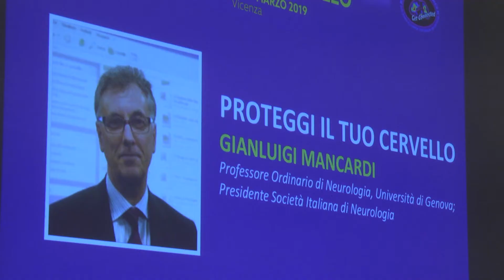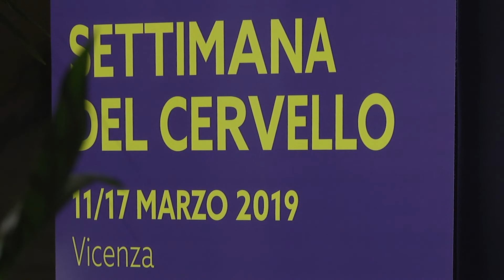GIANLUIGI MANCARDI - PROTEGGI IL TUO CERVELLO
Il cervello è l’organo per mezzo del quale pensiamo, ricordiamo, ci muoviamo, sentiamo, vediamo, parliamo, dormiamo e organizziamo tutte le nostre numerose attività. Molto frequenti sono le malattie che lo colpiscono e causano quindi una diminuzione o una perdita delle funzioni che così meravigliosamente il cervello coordina. La ricerca in questi ultimi anni ha raggiunto importanti traguardi.
Ne parla Gianluigi Mancardi, Professore Ordinario di Neurologia all'Università di Genova e presidente della Società Italiana di Neurologia, intervenuto a Vicenza alla Settimana del cervello 2019 organizzata dalla Fondazione Zoé